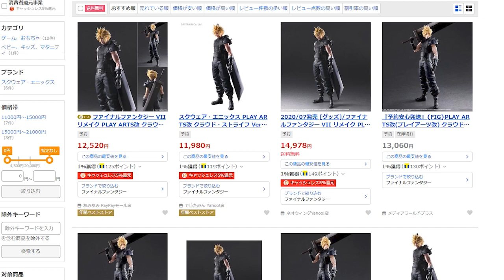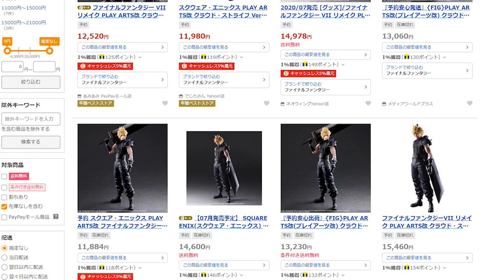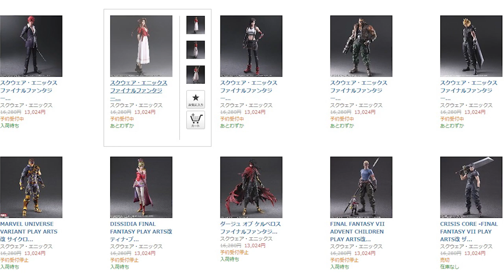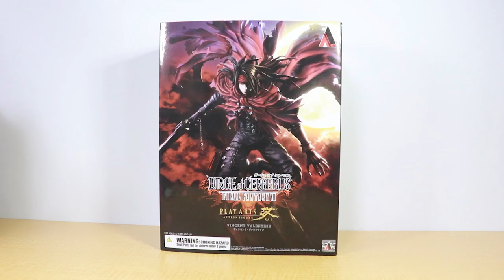FF7リメイク プレイアーツ改 予約しましたか！？そろそろ売り切れる…？みたいなお話です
最近ちょっと気になって調べてみたのですが、
何かちらほら売り切れ増えてません？
気になって動画にしてみました。